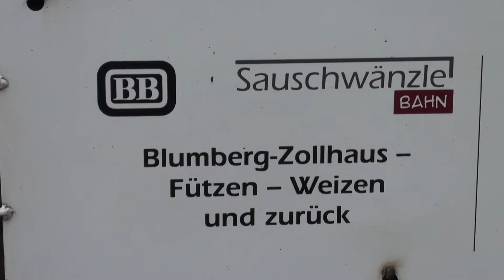Sauschwänzlebahn "Historical Black Forest Railway"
The Wutach Valley Railway or German: Wutachtalbahn is one of the most unusual and impressive stretches of railway in Germany. It links the town of Waldshut-Tiengen, on the Upper Rhine Railway "Hochrheinbahn" and the border of Baden-Württemberg and Switzerland, with Immendingen on the Black Forest Railway "Schwarzwaldbahn". Because of the twisting route of its central section, it is popularly known as the Sauschwänzlebahn "pigtail line"